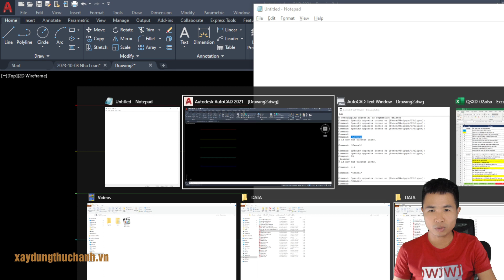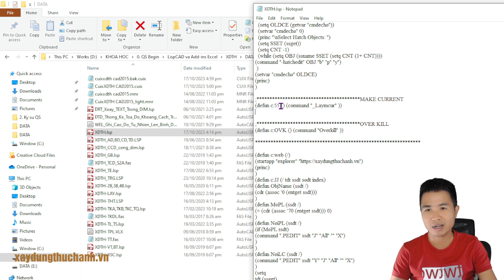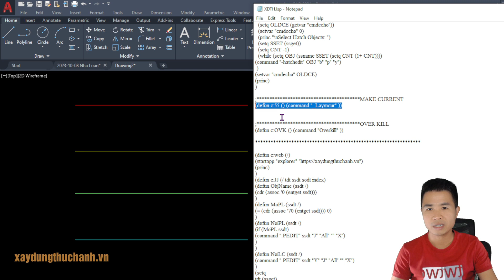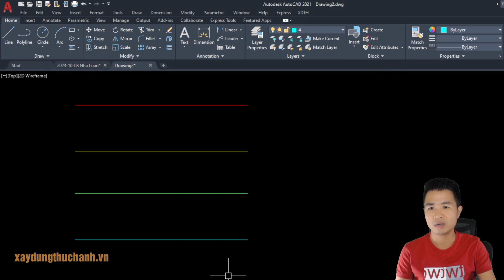Bài 3: Tạo LispCad thực hiện các lệnh có sẵn trong AutoCAD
Đây là khóa học hoàn toàn miễn phí. Khóa học sẽ giúp bạn tạo được Ribbon, Menu AutoCAD mà không cần bạn phải biết lập trình.
Tải học liệu, các lisp tham khảo bên trong khóa học tại

♻️ Tải Ebook Trí Tuệ QS và lisp cad XDTH miễn phí